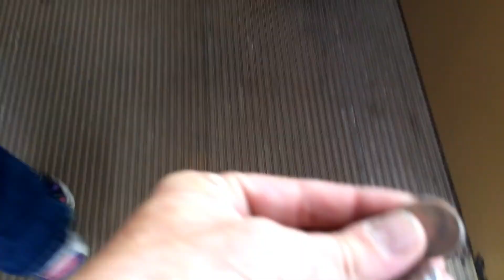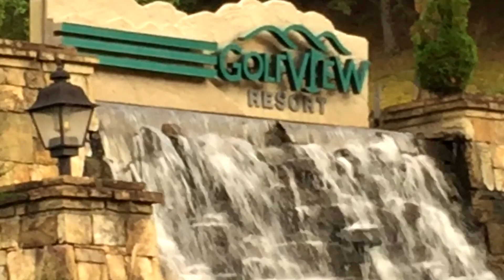Dollywood LumiNights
Join me, as I go to the Dollywood LumiNights. DollyWood's first annual Halloween Celebration. It was a little shorter than I expected. But that's ok for the first trial run. The turn out is amazing. So many people. Take a look. Creepy Piano Music
Courtesy of Darren Curtis. Son Name,  My Dark Passenger.